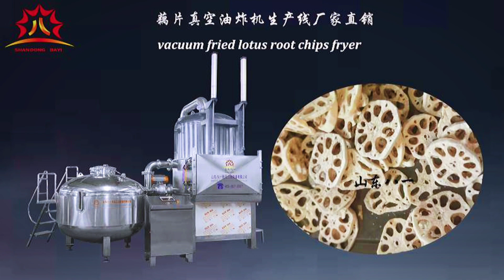348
Best quality